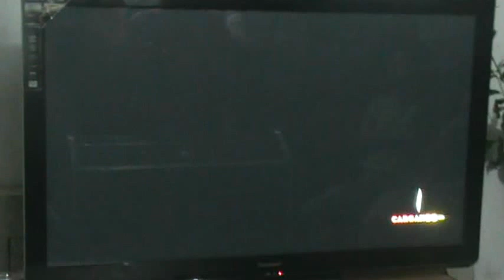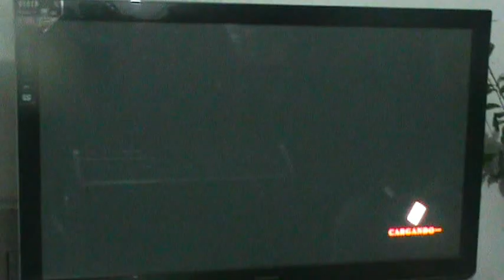Mayo 2012 Torneo 7° Road To . . .final kof xiii kusanagi vs rosa.MPG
Mayo 2012 Torneo 7° Road To . . .